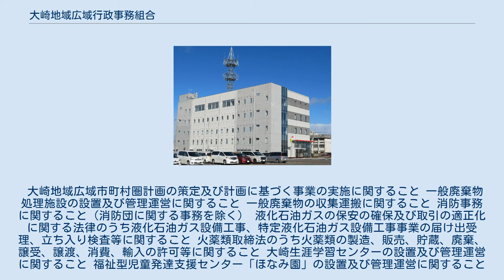大崎地域広域行政事務組合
美里町_(宮城県)
大崎地域広域行政事務組合（おおさきちいきこういきぎょうせいじむくみあい）は、宮城県大崎市、加美郡加美町、色麻町、遠田郡涌谷町、美里町の1市4町で構成する一部事務組合。
 大崎地域広域市町村圏計画の策定及び計画に基づく事業の実施に関すること 一般廃棄物処理施設の設置及び管理運営に関すること 一般廃棄物の収集運搬に関すること 消防事務に関すること（消防団に関する事務を除く） 液化石油ガスの保安の確保及び取引の適正化に関する法律のうち液化石油ガス設備工事、特定液化石油ガス設備工事事業の届け出受理、立ち入り検査等に関すること 火薬類取締法のうち火薬類の製造、販売、貯蔵、廃棄、譲受、譲渡、消費、輸入の許可等に関すること 大崎生涯学習センターの設置及び管理運営に関すること 福祉型児童発達支援センター「ほなみ園」の設置及び管理運営に関すること 火葬場の設置及び管理運営に関すること 地方拠点都市地域の整備及び産業業務施設の再配置の促進に関する法律に基づく基本計画の策定、地域振興事業計画に掲げる事業の実施に関すること 2019年（平成31年）4月現在 【出典】 2019年（令和元年）10月1日現在 2019年（平成31年）4月1日現在 2019年（平成31年）4月1日現在 2019年（平成31年）4月1日現在 大崎地域広域行政事務組合消防本部（おおさきちいきこういきぎょうせいじむくみあいしょうぼうほんぶ）は、宮城県大崎市、加美郡、遠田郡を管轄する消防部局（消防本部）。
 2019年（平成31年）4月1日現在